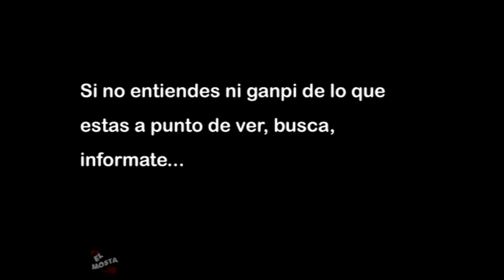Espera lo inesperado o muere del aburrimiento // Lurk in the Dark: Prologue - Part.2 (FINAL)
El juego raro donde la china te asusta del aburrimiento y con su final pedorro :u.
JUEGO: Lurk in the Dark (O como yo le digo, wea in SJL)
 Nota:
Vendo aguaymanto y el link del juego:
SÍGUEME ACÁ OK? :
(acá hay memes de vez en cuando y mayormente se responden preguntas o lo que quisieras decirme ;3)

Canciones y sonidos usados:
-Sonido de terror (el que se pone en la intro)
-Mi voz sensual
-El uh the roblox
-El cuack de un pato
-Una burbuja
-No hay golpe :'d
-Yo quiero de lo que fuma ese tipo
-El wi well raight back
-Chayanne-Torero (un fragmento)
-Y otras weas más

Psdt:
Comparte pe